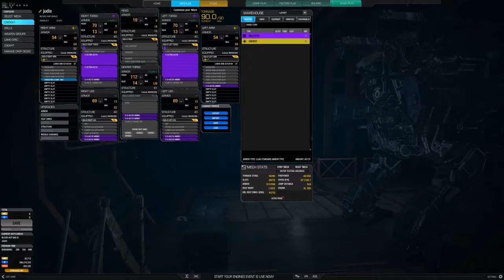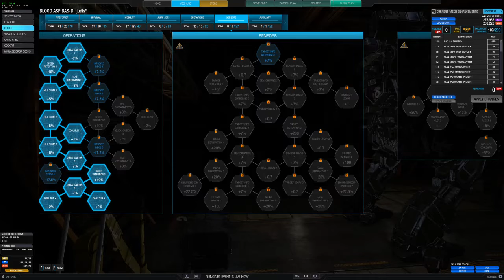MWO Quickplay | Blood ASP (BAS-D) | Fast Pack of Dogs (4 Kills)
MechWarrior Online | Solaris City (Domination) 4:27 | 4 Kill 7 Assists 1 Solo 2 KMDD 668 Damage | 2 x ULTRA AC/10 | 1 x ULTRA AC/20